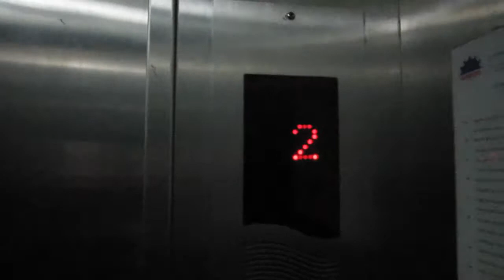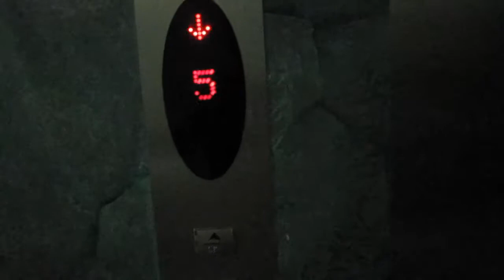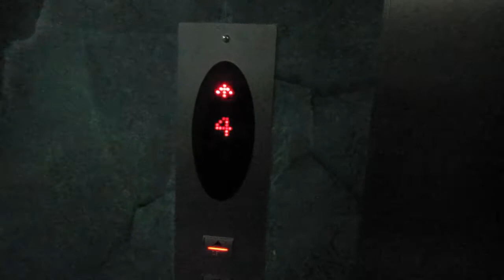Unreal Trip 3.0 - On The Record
Recording of Unreal Madrid's 3rd trip to Tam Dao.